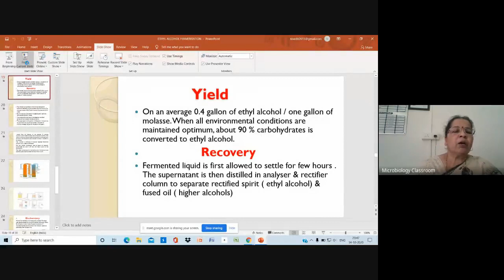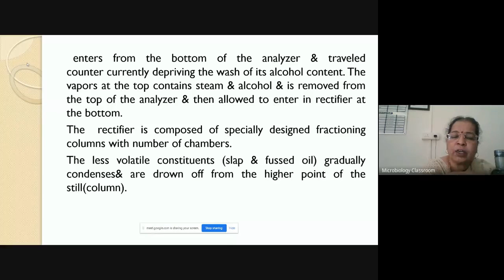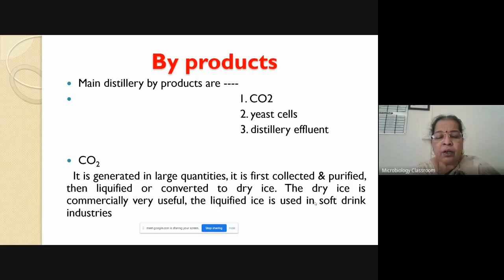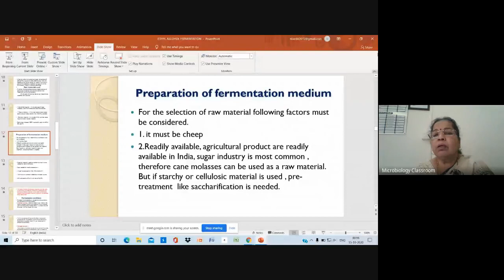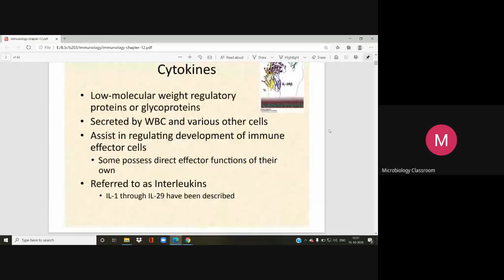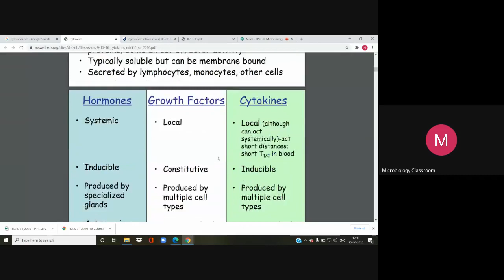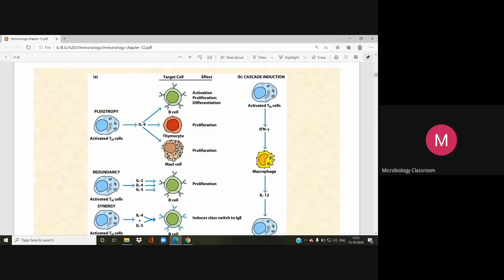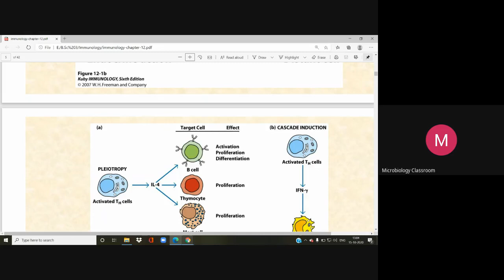B Sc III Microbiology Online Classroom 2020 10 14 at 23 17 GMT 7